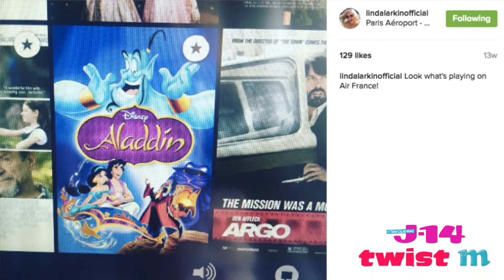A Chat With Princess Jasmine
We chatted with Linda Larkin who voices Disney's Princess Jasmine!